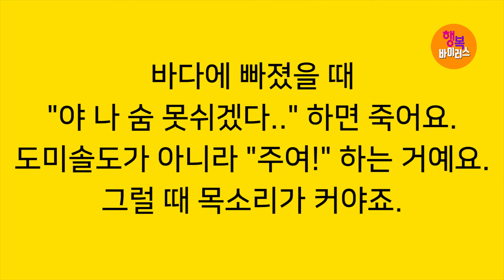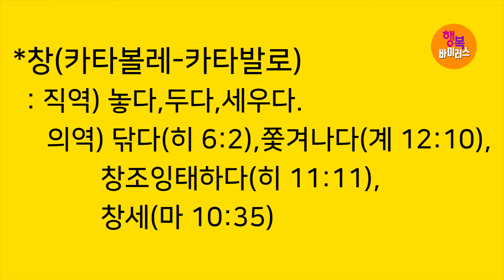[기적의 말씀! 응답의 은혜!] 박건수목사의 쉬운원어성경 강해-행복바이러스__창조는 던져버리는 것